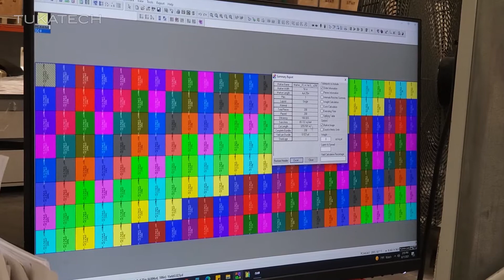StringKing | Microfactory | MadeInLA powered by Tukatech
StringKing is an apparel manufacturer based in Los Angeles. With factories shutting down at the start of the pandemic, StringKing partnered with factories and hospitals to create masks and isolation gowns. After noticing a bottleneck with their cutting, StringKing looked for high quality machines quickly and partnered with Tukatech. With new fabric spreading, automatic fabric cutting, and marker making software, StringKing is able to retool the technology for garments such as products for the Marine Corps, made-to-order for their own brand and others as well.